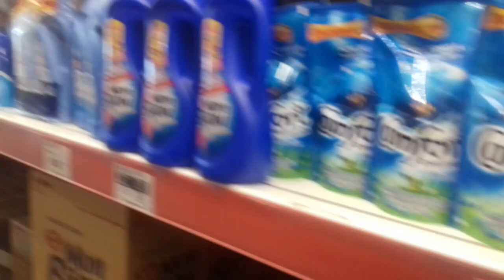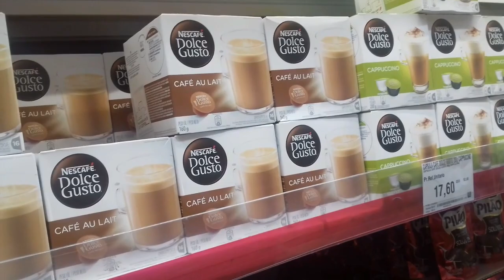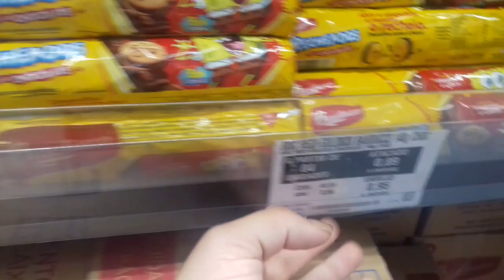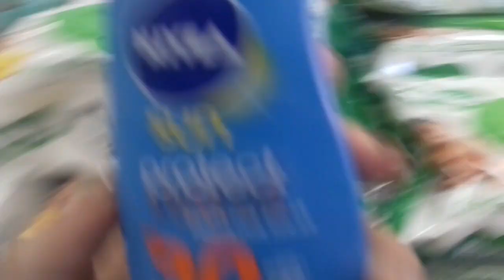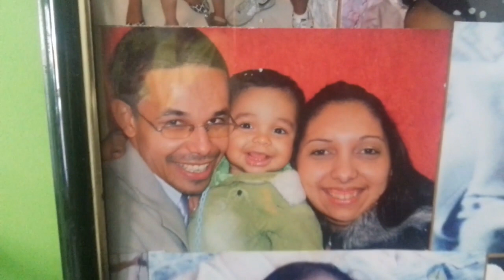🛣 Vlog Pré Viagem - Supermercado, Mala, Necessaire e muita Correria - Por Vaidade não tem idade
❤️ Oi meus amoressss, vem com a gente em mais esse vlog em nossa rotina pré viagem.

📮 Caixa Posta

Em breve!!!